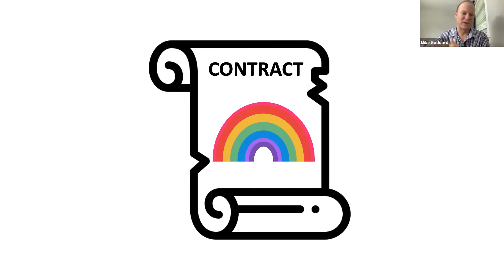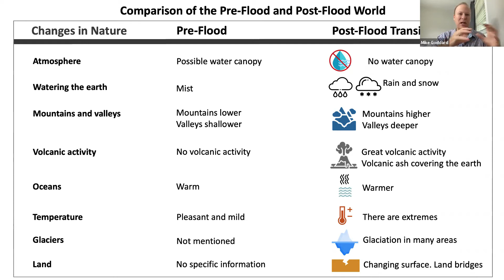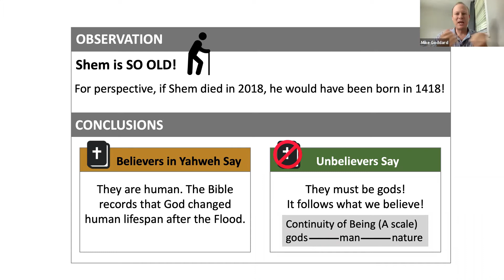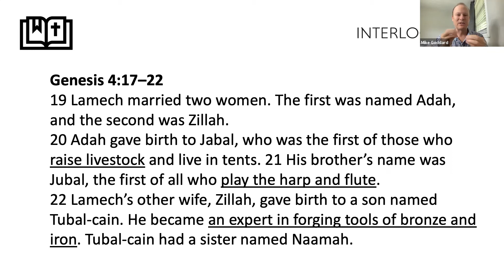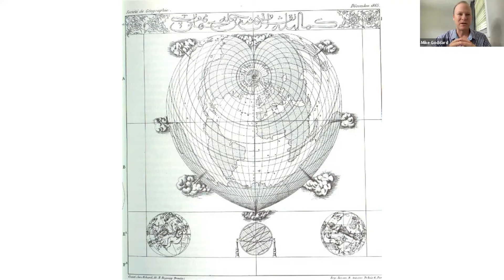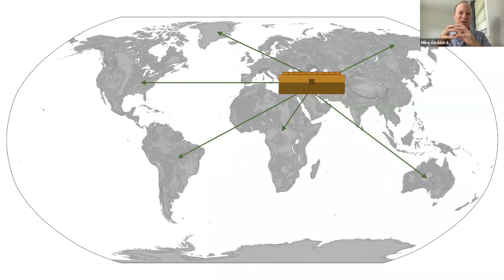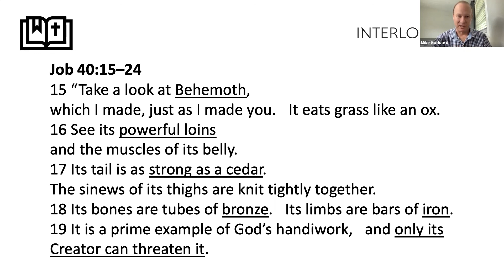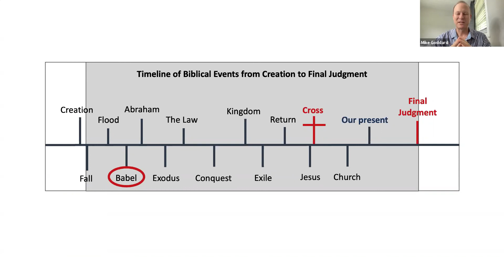Interlocked Lesson 7: Fill The Earth - Part 1